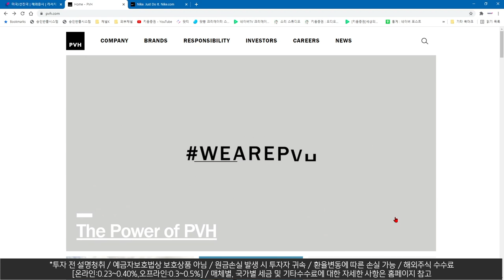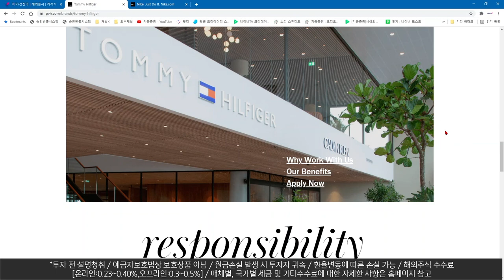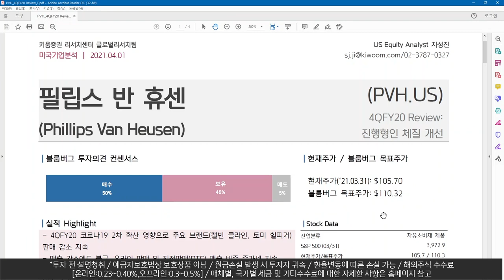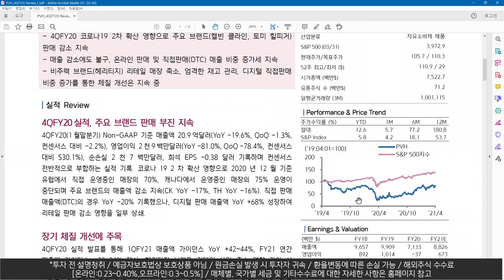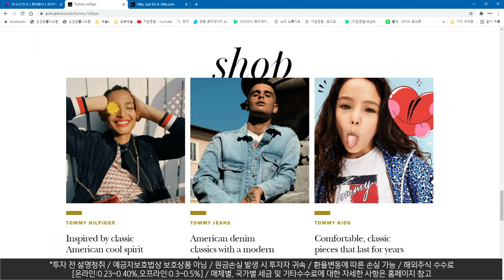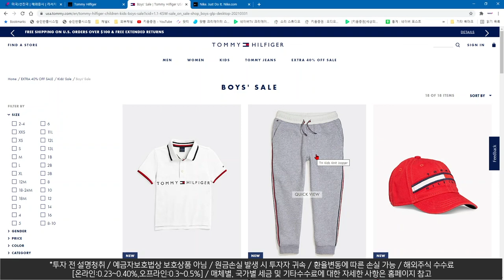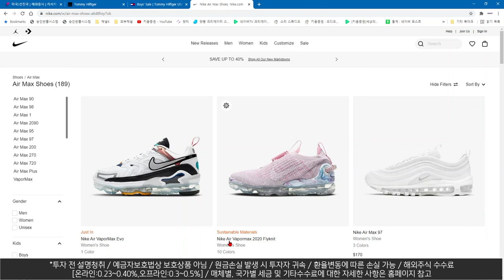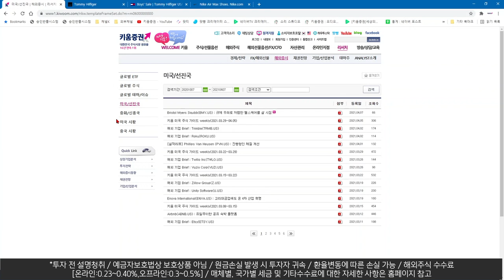경기 회복 최선호주 중 하나 PVH (해외주식리포트따라잡기/21.04.12)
리서치센터와 함께~｜경기 회복 최선호주 중 하나 PVH
(글로벌리서치팀의 해외주식리포트 따라잡기. 21.04.12)